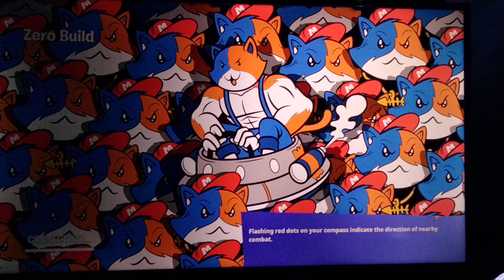April 23, 2023